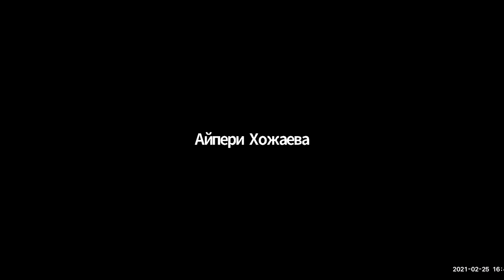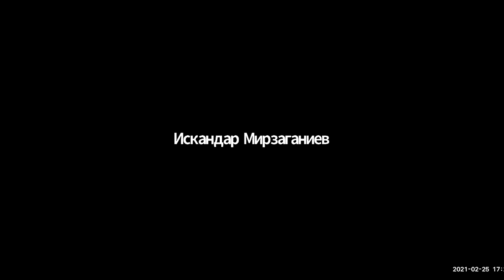ПриветПодкастеры2021: Григорий Пророков - Как построить сообщество вокруг вашего подкаста